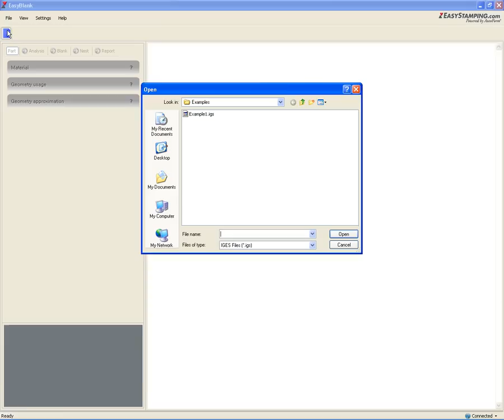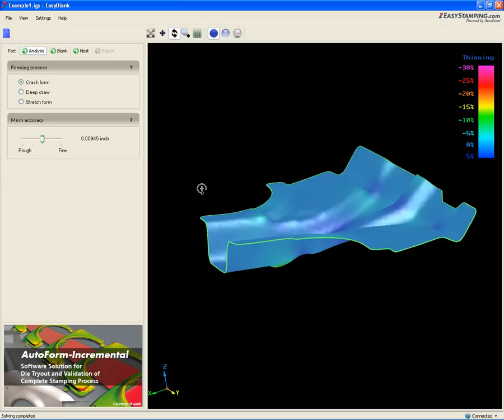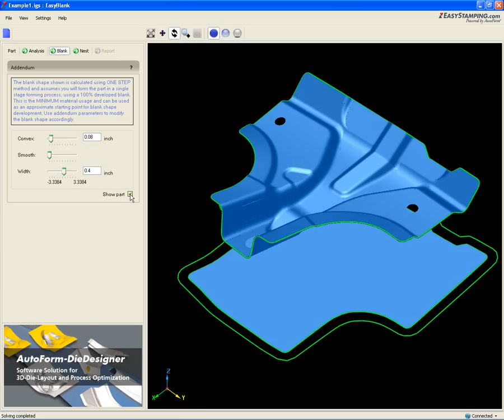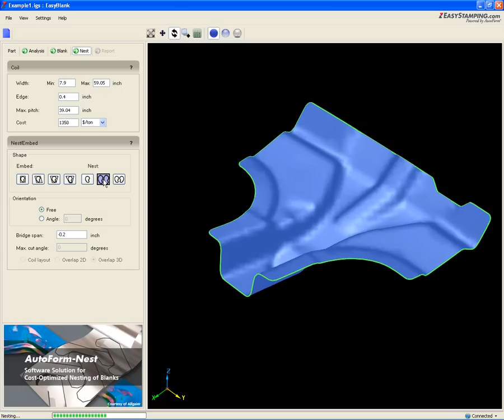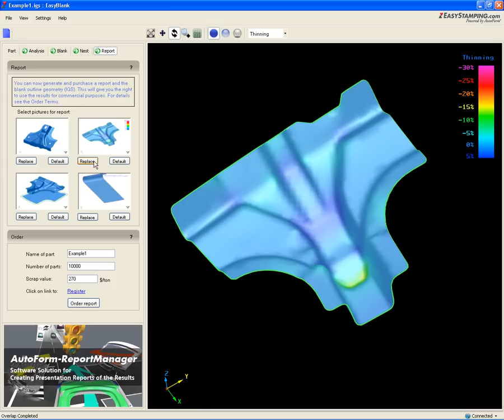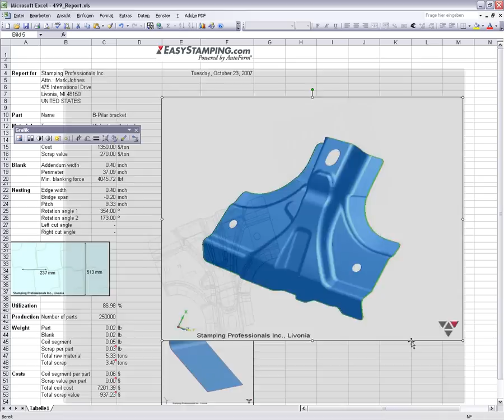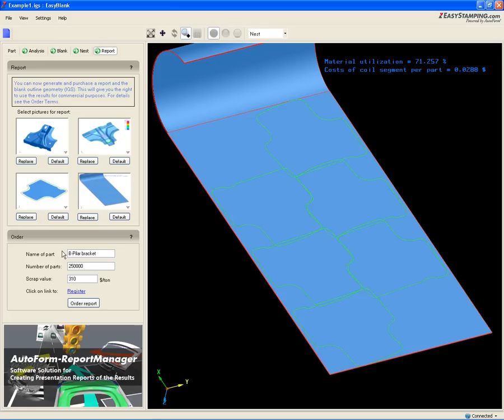How to use EasyBlank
This is a short instructional video on how to use the EasyBlank software application, the industry's first FREE to download, blank shape optimization and nesting tool, built on AutoForm technology.

The purpose of the EasyBlank® software is to calculate blank shapes from 3D CAD files of sheet metal stamped parts. The calculated blank shape is then nested and optimized into a coil layout, estimating material costs for your sheet metal tooling project.